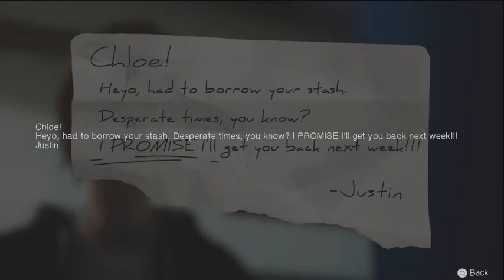PART EIGHT | Scones and VJNZ Play Life is Strange : Before the Storm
Checkout these awesome true crime YouTube Channels

...I really wouldn't blame you if you didn't watch this video 😂 (this one is pretty boring...Well, more so than usual), but if you're into true crime stories, then definitely checkout the above links.